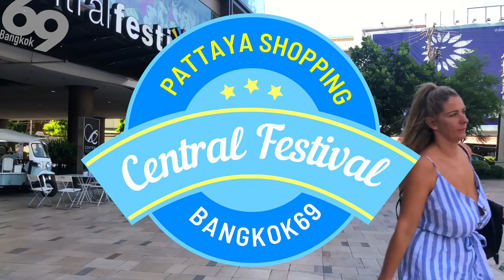Pattya Central festival / Shopping & Thai food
CentralFestival is a shopping mall in Pattaya Beach.
It is the most luxury department store in Pattaya.
This time it is an introduction movie of Floor G and Floor 1.
Floor G has fast food restaurants and food courts. After having played at the beach, we can eat casually.